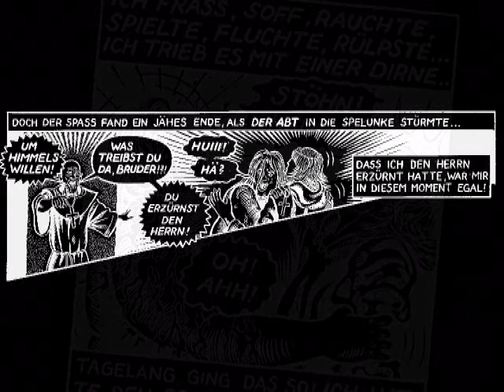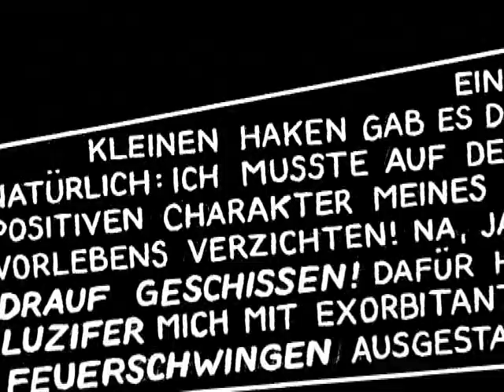MAD MONKS - The Black Monk (Comic Strip)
Der "classic" Blackmonk Comic Strip des ersten Albums der Mad Monks Bremen.